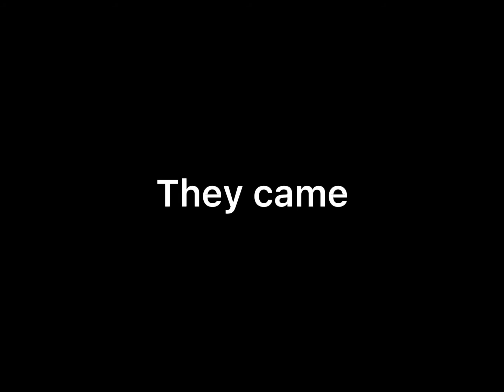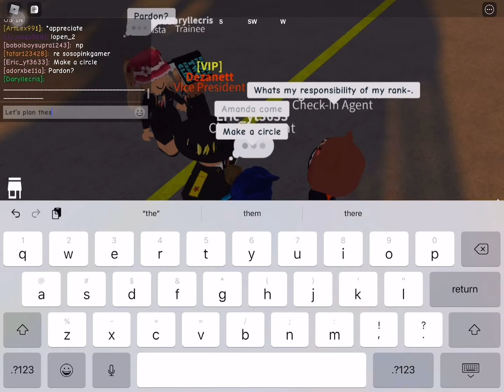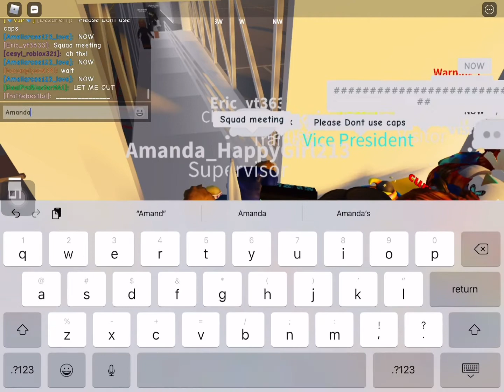I met a Karen in Roblox so we did this to her (watch till the end) [Iloilo Airport]